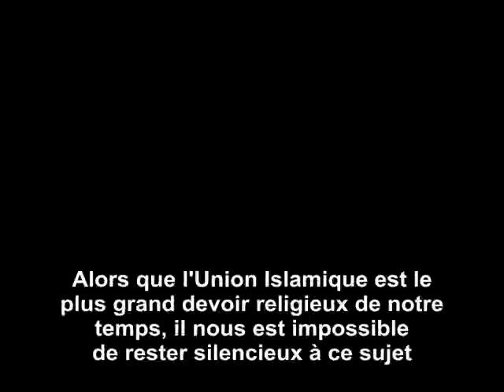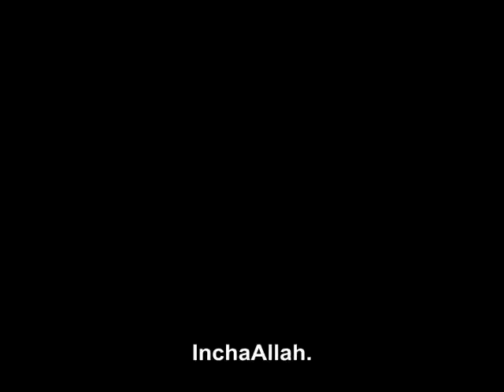Alors que l'Union Islamique est le plus grand devoir religieux de notre temps, il nous est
HARUN YAHYA

Alors que l'Union Islamique est le plus grand devoir religieux de notre temps, il nous est impossible de rester silencieux à ce sujet

(Extrait de l'interview d'Adnan Oktar en direct sur Kocaeli TV et Aba TV, le 9 octobre 2010)